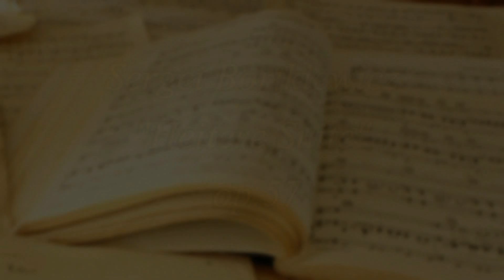S.Bortkiewicz - "Heitere Suite" ор. 57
1. Deutscher Tanz
2. Polka
3.Walzer
4.Marsch
Academic symphony orchestra "Philharmonia",Chernigiv,Ukraine.

C.Борткевич - "Безтурботна сюїта" для симфонічного оркестру, оп. 57
1. Deutscher Tanz
2. Polka
3.Walzer
4.Marsch
Академічний симфонічний оркестр "Філармонія", Чернігів, Україна.
Микола Сукач - диригент
запис від жовтня 2017 року